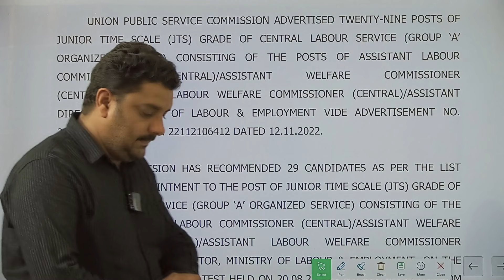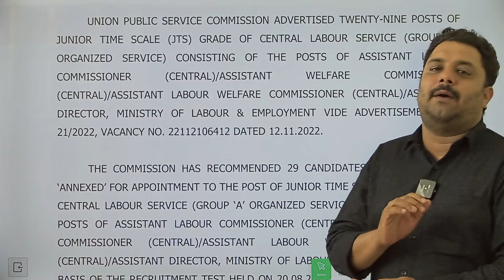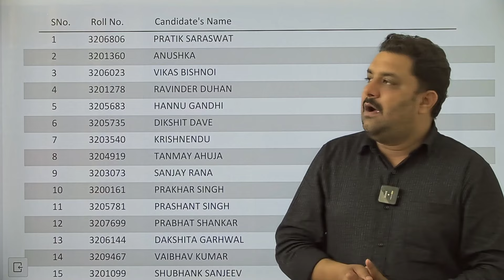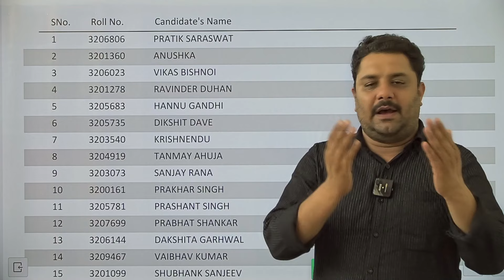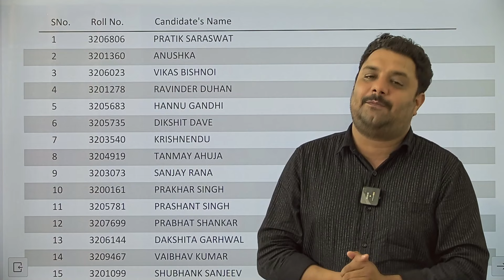UPSC ALC Final RESULT | Assistant Labour Commissioner Result Announced | Posting and Promotion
UPSC has advertised 29 posts for the recruitment of Assistant Labour Commissioner (C), Assistant Welfare Commissioner (C), Assistant Labour Welfare Commissioner and Assistant Director in the Ministry of Labour and Employment vide Advertisement No. 21/2022, Vacancy No- 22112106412 Dated- 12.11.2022.

UPSC has released the list of recommended candidates for the above mentioned posts on 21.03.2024 for the Group 'A' Gazetted Post. Aspirants enrolled with EDUCATIOUS platform have made it to the final list of selected candidates. Ravinder Duhan, Dakshita Garhwal and many other candidates associated with EDUCATIOUS have succeeded with flying colours.

EDUCATIOUS wishes the selected candidates warm wishes and a bright career ahead.